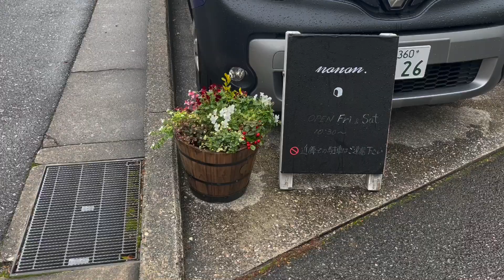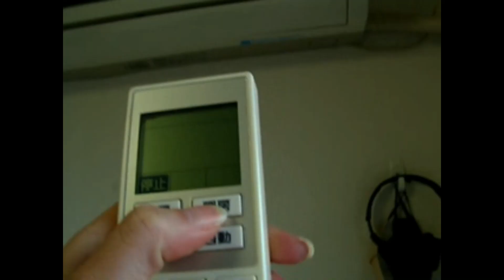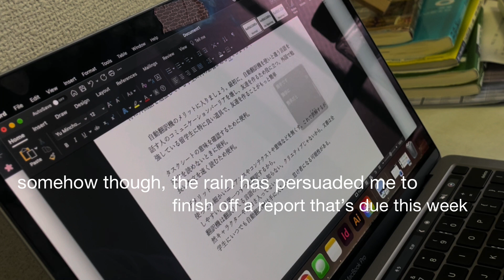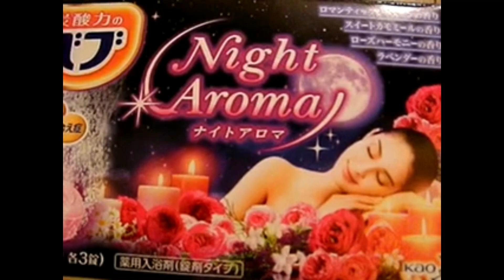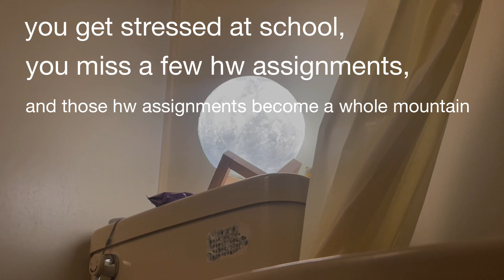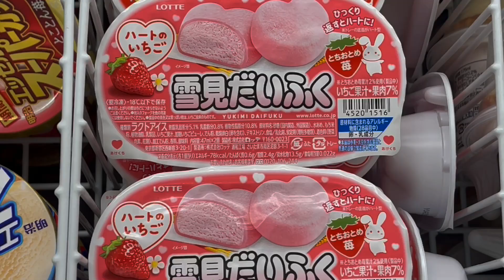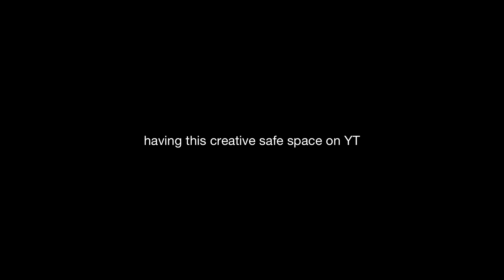[japan vlog] struggling w/ Japanese uni life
kinda sad and gloomy vlog so sorry 'bout that...
it's a good way to work through my feelings though,
having YT as a creative output has helped me a lot and given me meaning this past month
im grateful for all your support, it makes me so happy ahh~ 🧸💞